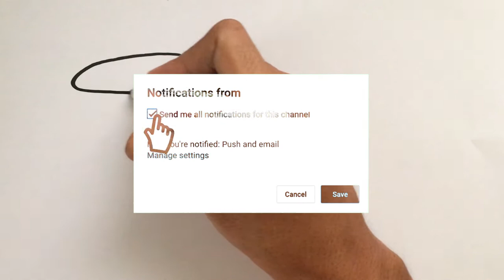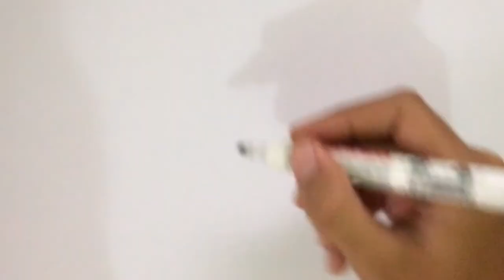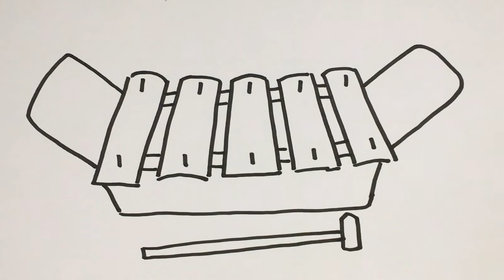Menggambar & Mewarnai Peralatan Mandi untuk Anak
Hey kali ini kita belajar Menggambar & Mewarnai Peralatan Mandi dengan crayon Titi bersama anak-anak TK A & TK B. Ayo ajak anak-anak yang lain untuk bergabung untuk belajar menggambar & mewarnai.